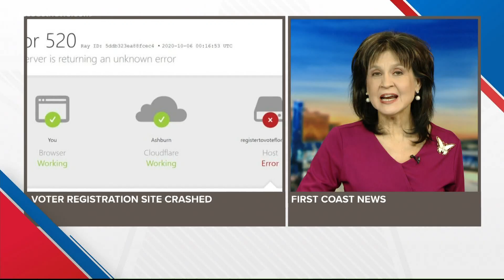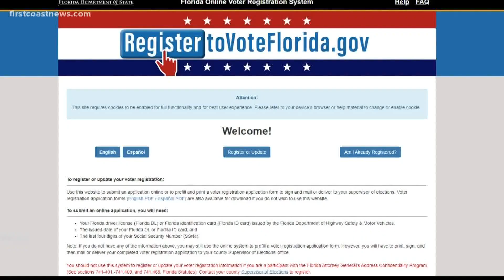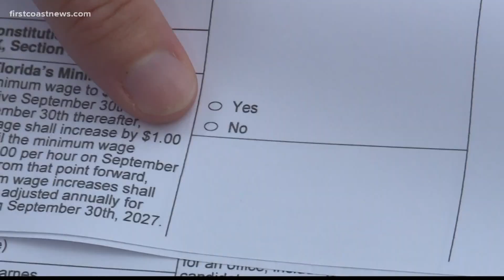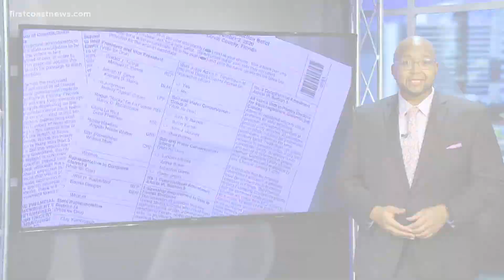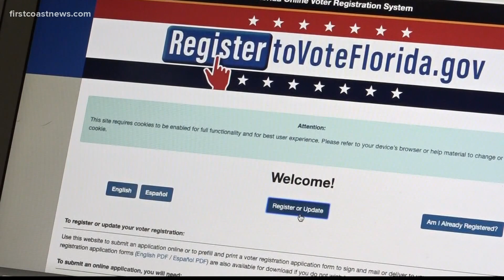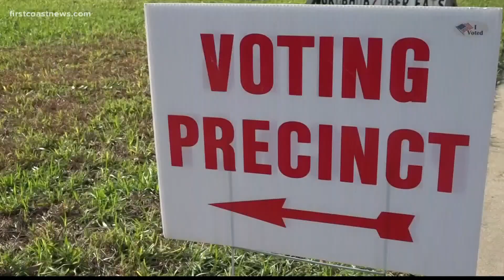Deadline to register to vote in Florida extended following website malfunctions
The deadline to register to vote in Florida was Monday, but reports show the state website to sign voters up was inaccessible for hours leading up to midnight.